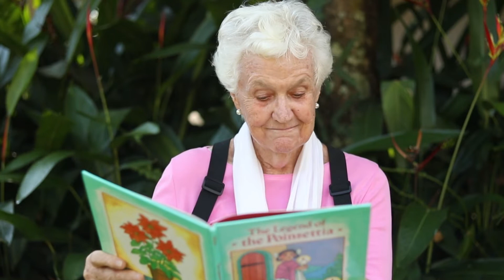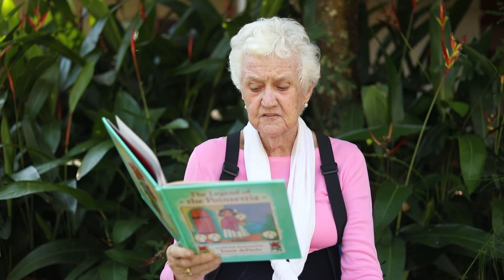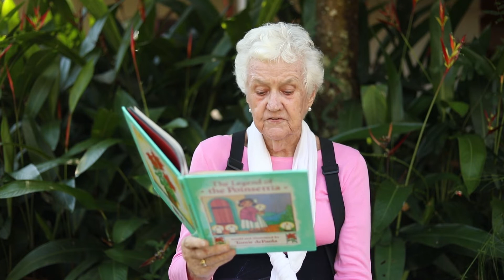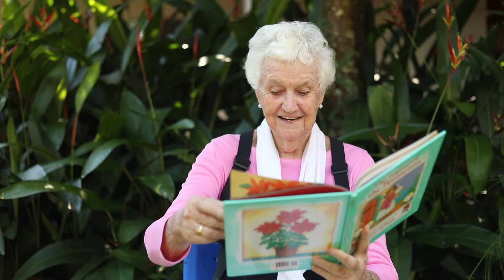Sister Peggy O'Neill, SC, reading The Legend of the Poinsettia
Sister Peggy reads The Legend of the Poinsettia to us from El Salvador.  Enjoy!